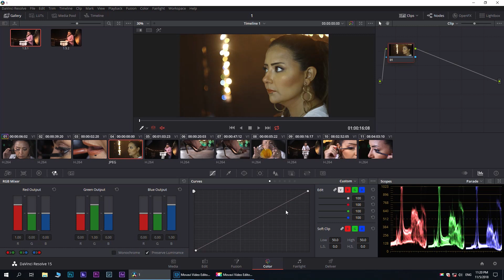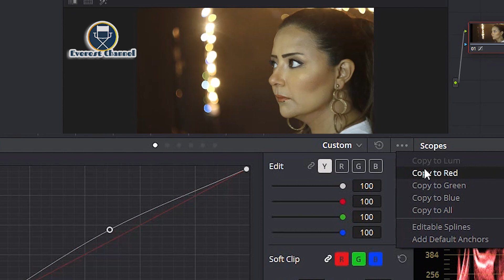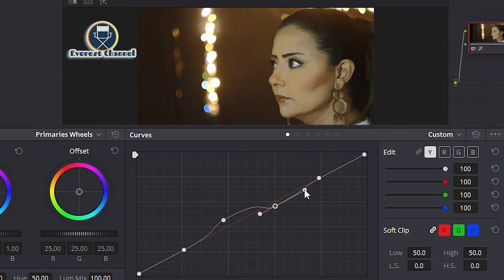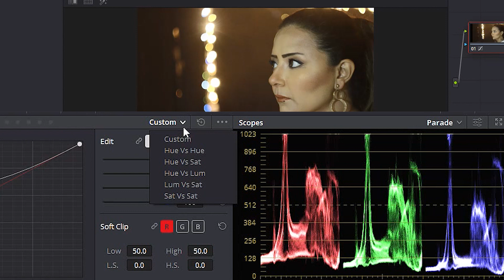دوره برنامج الدافينشي ريزولف درس 8 DaVinci Resolve Curves part 1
حصريا دوره الدافينشي ريزولف الكامله و المجانيه
DaVinci Resolve 15 Course